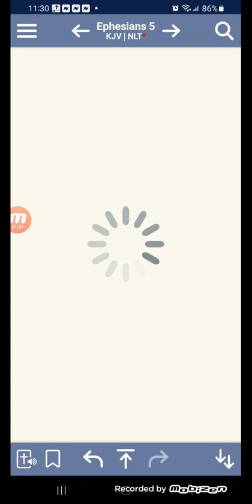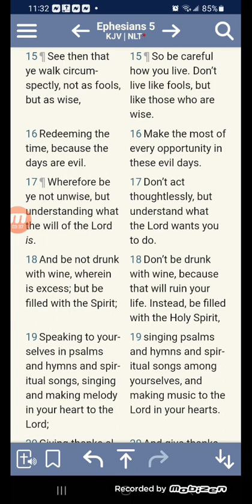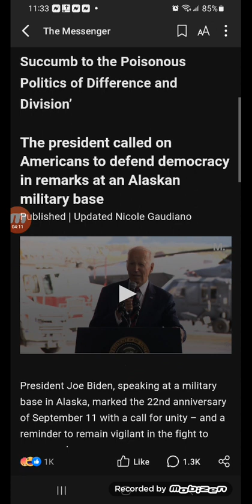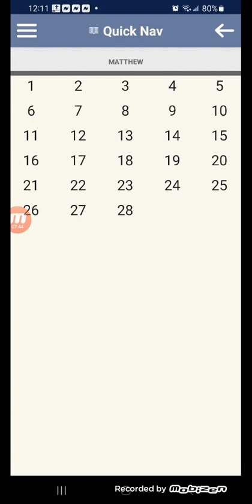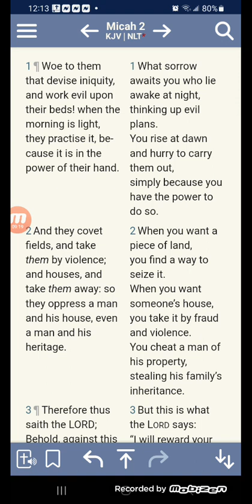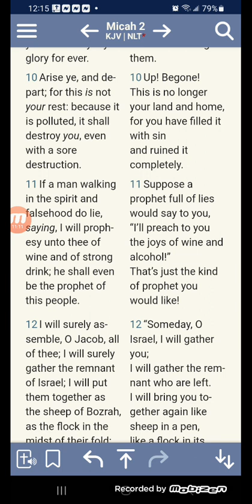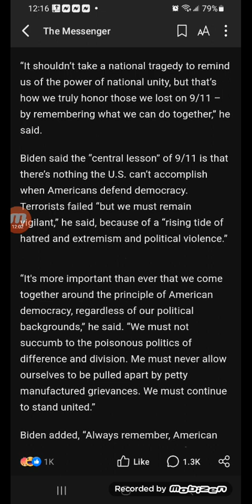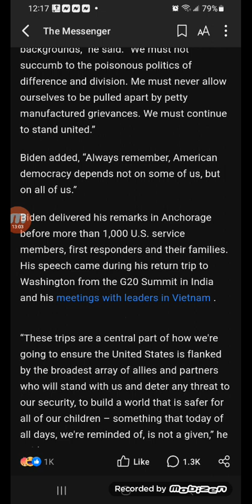Biden, 9/11 Says Americans ‘Must Not Succumb to the Poisonous Politics of Difference and Division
Biden, Marking 9/11 Anniversary, Says Americans ‘Must Not Succumb to the Poisonous Politics of Difference and Division’